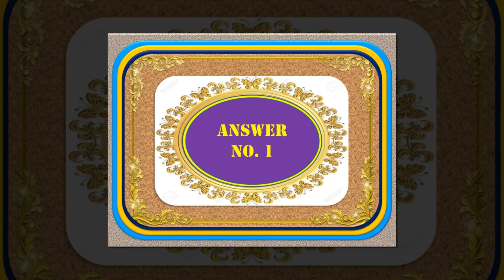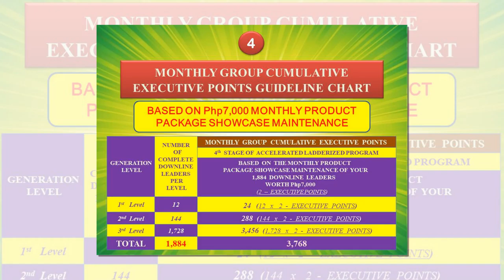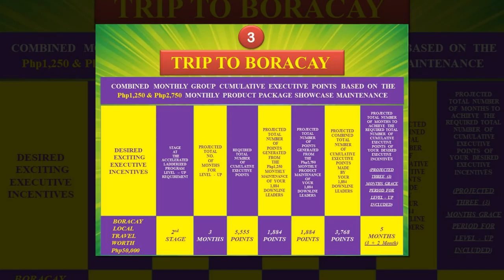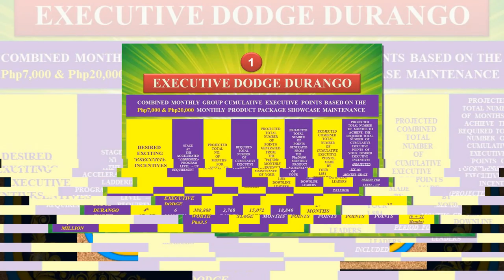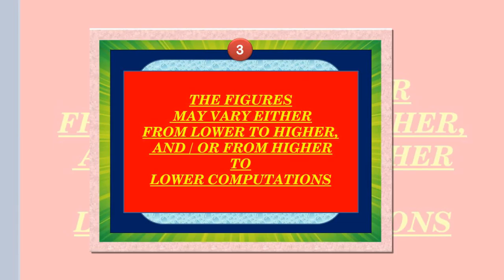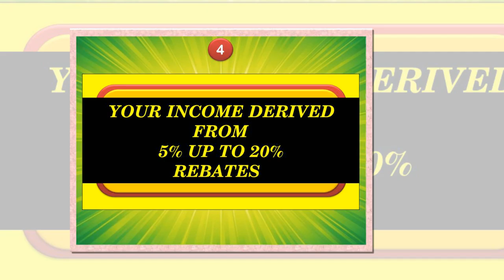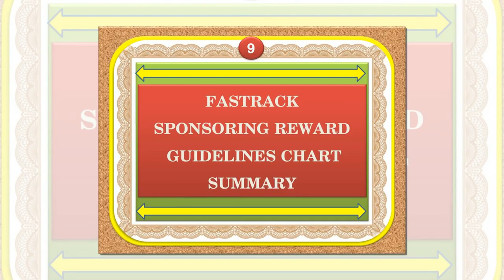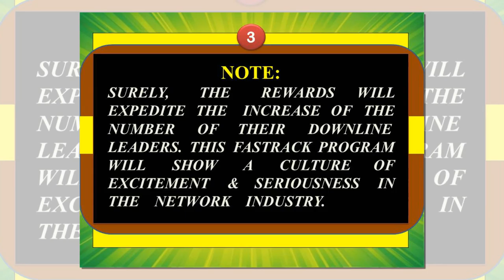DEPOT PROGRAM EPISODE 3